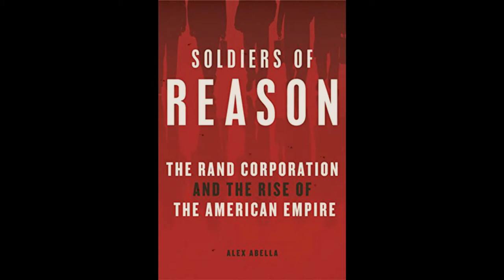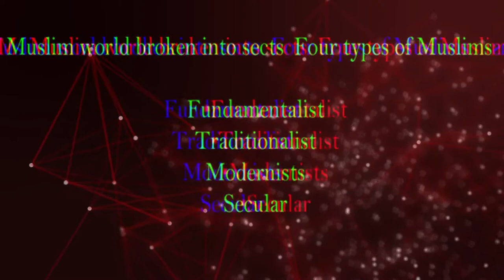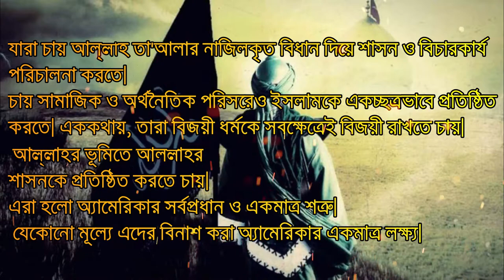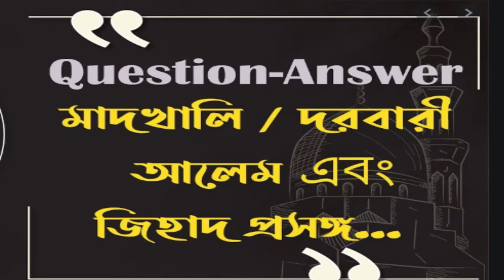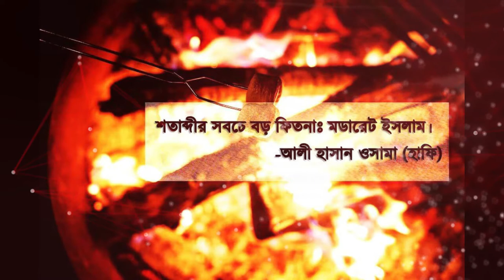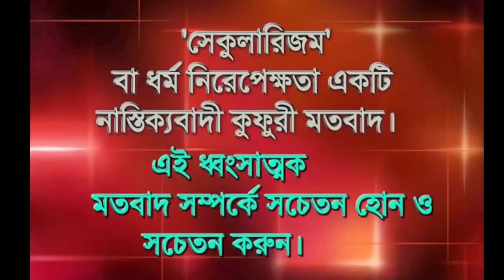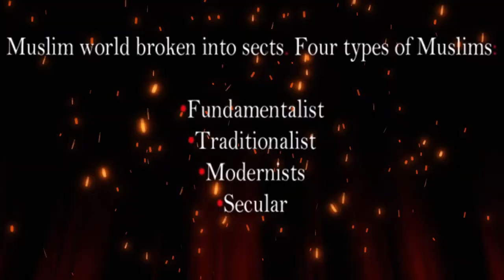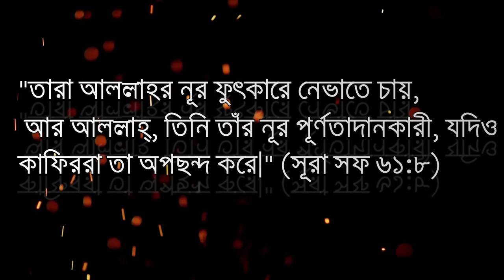ইসলামের বিরুদ্ধে RAND এর ভয়াবহ চক্রান্ত। শতাব্দির একটি বড় ফেত্না RAND CORPORATION.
* In Their Own Words, Voices of Jihad-

* Civil Democratic Islam. Partners, Resources, and Strategies

* Beyond al qaeda. Part one. The Global Jihadist Movement

* Beyond al qaeda. Part two. the Outer Rings of the Terrorist Universe